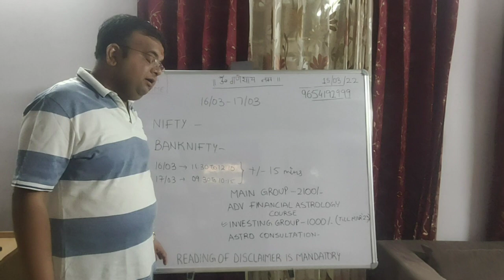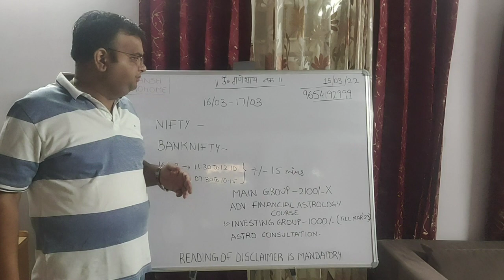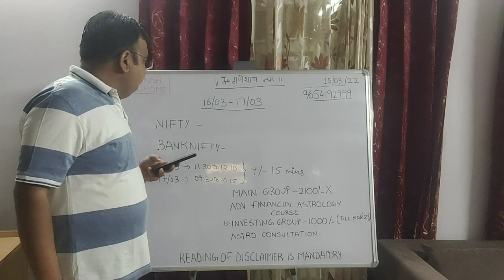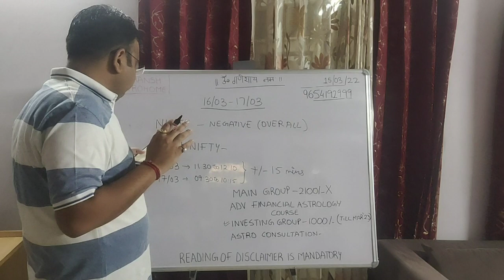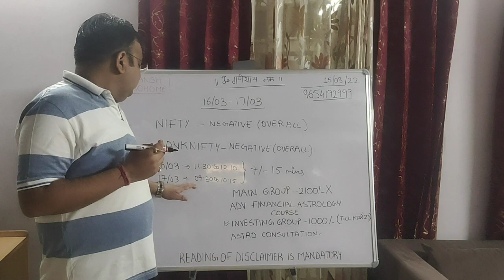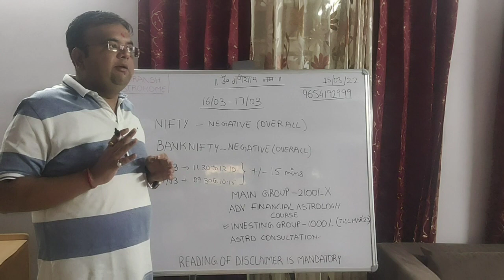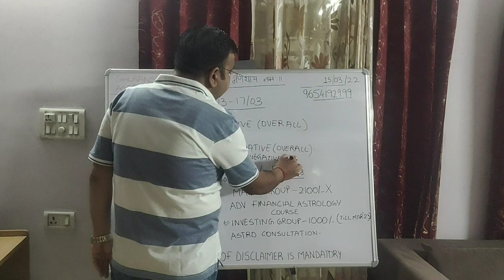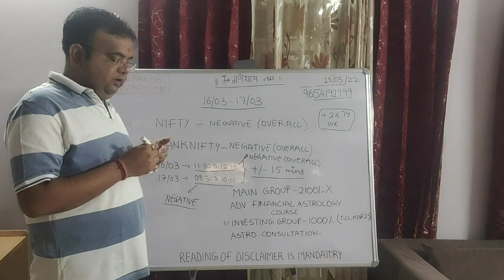Astrological Prediction - NIFTY & BANKNIFTY : 16th to 17th Mar `22 || SBC + Vedic + KP System + GANN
Astrological Prediction - NIFTY & BANKNIFTY : 16th to17th Mar `22 || SBC + Vedic + GANN + Nakshatra System

Subscriptions available
Investing Group - Rs 1000/- ( Till March`23)
Astrological Consultation charges are Rs 5100/- per chart ( Complete )
Astrological Consultation charges are Rs 2100/- per chart ( Only Stock Market Related )

Contents – Advanced Financial Astrology Course

1.Basic Concepts of Financial Astrology
2. Planets and Relation between Stock Market
3.Houses , Signs , Planets & their importance in Stock market
4.Market Sectors relation with Ruling signs
5.Combination of Planets and their relation with sectors
6.Nakshatra and Commodities
7.Retrogression , Progression & Eclipse effect
8.Teji Mandi by Tithi ,Vaar , Nakshatra & Yog
9.Effect of movement of Sun wrt Tithi , Nakshatra & Yog - Detailed
10. Planetary aspects System
11.Moon Transit system
12.Sun Moon Mars System
13.Sarvatobhadra Chakra System
14.Sector Wise Teji Mandi
15.Effect of Navamsha
16,Reading the pre market opening
17.  Fifty One Special Yogas in Stock markets
18. BANK NIFTY special
19. Kota Chakra System
20. Sangathak Chakra System
21. Death Point
22. Effect of Sankranti & Eclipses
23. Special Effect of Mercury on Stock markets
24. Business cycles of Stock Market
25. Practical Implementations using examples

Next Batch Starting on 3rd April`22
Approx . 36 Sessions over 6 months
Video recordings available
Energy Exchange – Rs 42,000/-
EMI – Rs 7,000/- per month
Pre Book your Seats ; Pre booking Charge Rs 2,000/-

The content provider shall not be responsible for any kind of losses which the viewers incur post watching this video.

Anyone who wishes to apply concept and ideas contained in the video is taking full & complete responsibility for their action.

Viewers discretion is advised as the video contains experiences of the author.